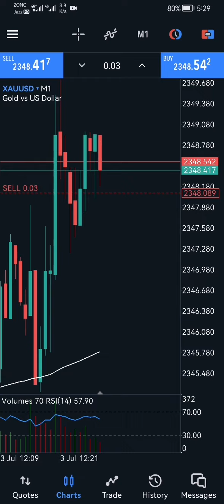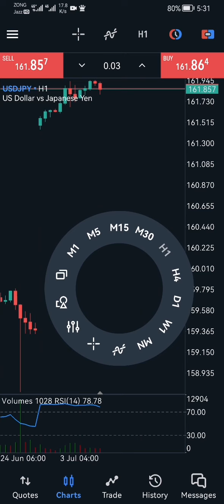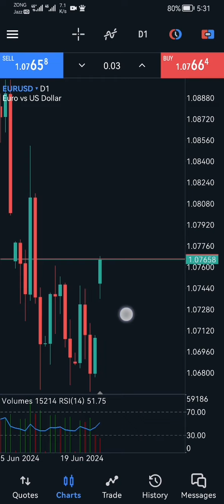USD Unemployment Claims High Impact Fundamental news ( 3 JULY 2024)